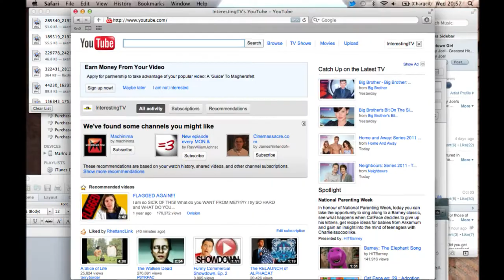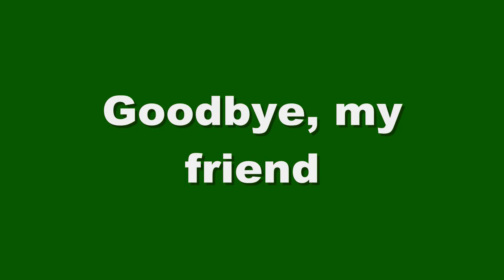Old Youtube Channel Layout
The 7th of March 2012 will never be forgotten. The day YouTube died. It was nice knowing you, but now we've all been forced to move over to this new abomination of a channel design. Eugh!!